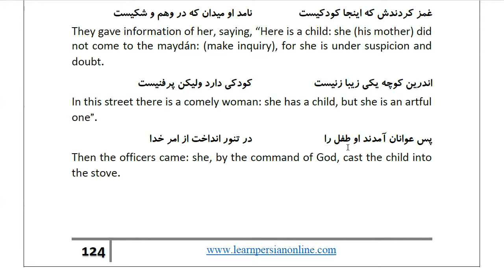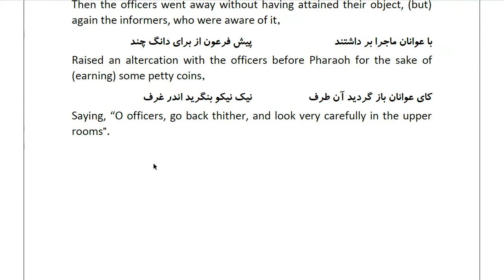Masnawi Rumi: In Farsi with English Translation: Part 324: How Moses was born